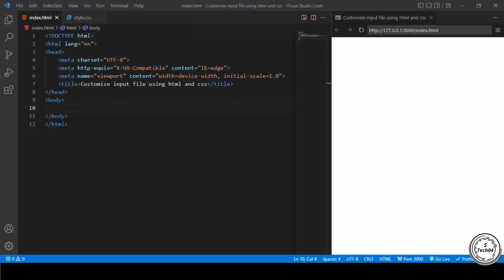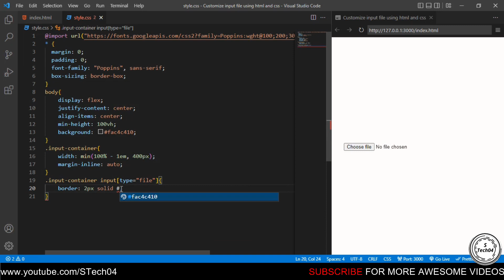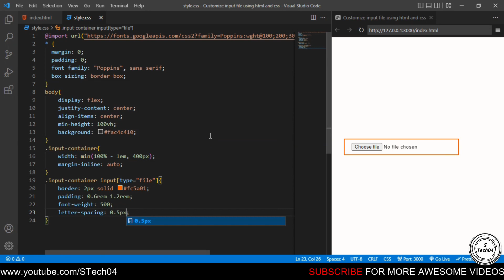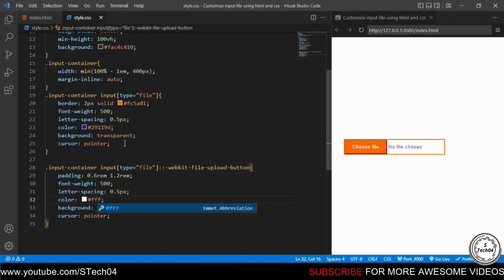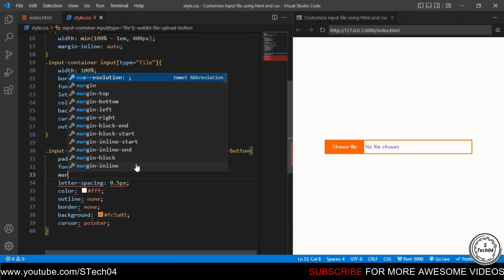How To Customize File Upload Button Using HTML & CSS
in this video we will customize file upload button using css to make it beautiful.
Source will be uploaded soon